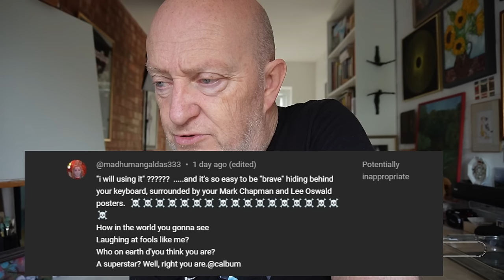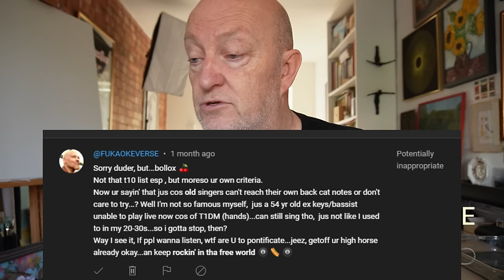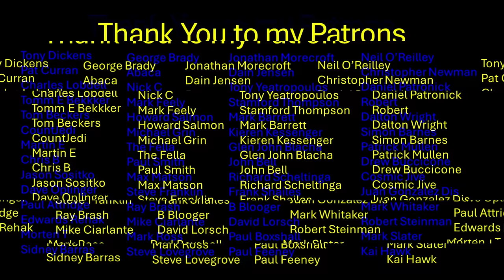The Trolls - S#T JUST GOT PERSONAL!! (Not for those of a nervous disposition)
Another video of me dooign battle with those internest nasties... Warning, not for those of a nervous disposition